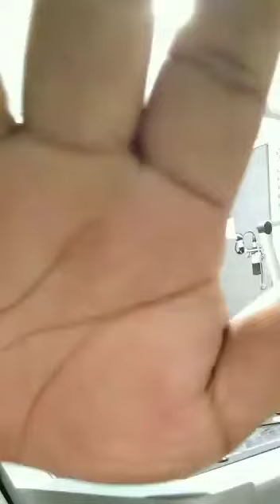Rádio Cidade FM Manaus 99,3 Programa : Classe A Internacional Comunicador : Andeson Silva